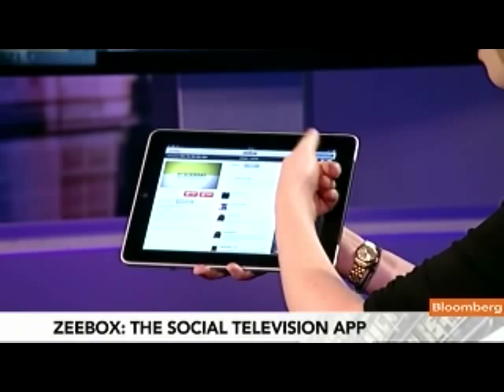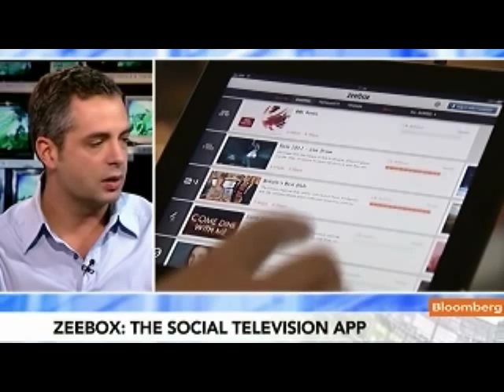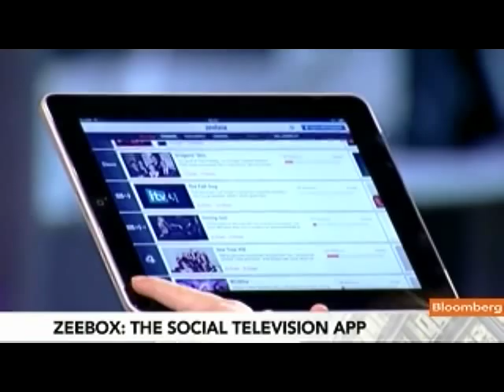Zeebox's Schmitt Says Enhanced Broadcasts Future of TV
Dec. 5 (Bloomberg) -- Ernesto Schmitt, co-founder and chief executive officer of Zeebox, discusses the company's television application, which aims to enhance the viewing experience by directly connecting viewers and advertisers.
     He speak with Francine Lacqua on Bloomberg Television's "On the Move." (Source: Bloomberg)